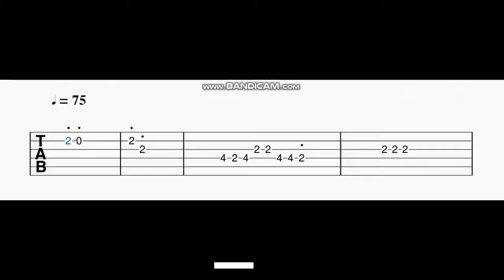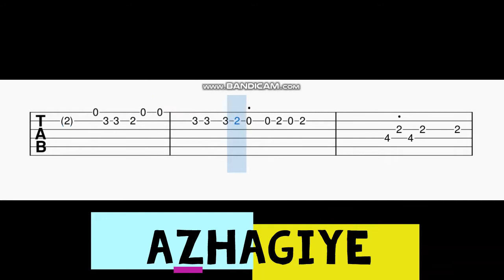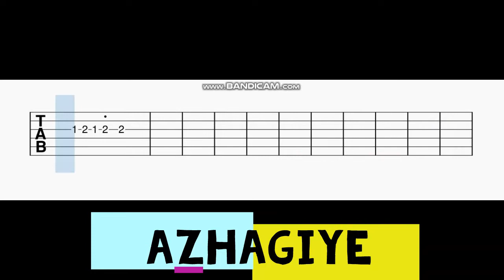Azhagiye Guitar Tabs | Kaatru Veliyidai - | A. R. Rahman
Guitar tabs for the song Azhagiye.